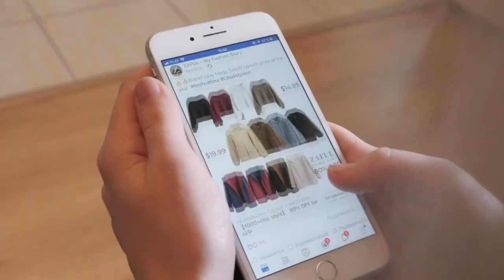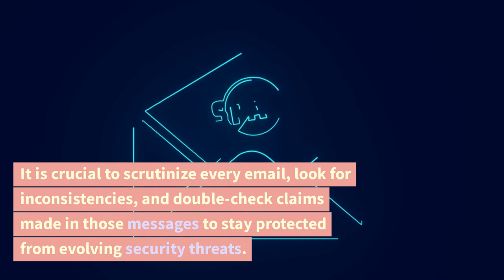How Hackers Exploited Salesforce & Facebook! | August 3, 2023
Hackers launched a sophisticated phishing campaign targeting valuable Facebook accounts by exploiting a zero-day vulnerability in Salesforce's email services and SMTP servers. They used a flaw called "PhishForce" to bypass Salesforce's sender verification safeguards and quirks in Facebook's web games platform to mass-send phishing emails.

By using Salesforce as an email gateway, the attackers evaded secure email gateways and filtering rules, ensuring the malicious emails reached the targets' inboxes. They used this address to send phishing emails, pretending to be from "Meta Platforms," the company that owns Facebook.

Clicking on links in the phishing emails led victims to a phishing page hosted on the Facebook gaming platform ("apps.facebook.com"), making the attack more convincing and difficult to detect. The goal of the phishing campaign was to steal Facebook account credentials, including two-factor authentication bypassing mechanisms.

Guardio Labs analysts discovered the campaign and reported the vulnerability to Salesforce, which was fixed a month later. However, issues with Facebook's game platform's protections are still being investigated by Meta (formerly known as Facebook). Although the "apps.facebook.com" platform was retired in July 2020, legacy accounts still have access, potentially making them valuable targets for threat actors.

The incident serves as a reminder to remain vigilant against phishing attacks, even when seemingly legitimate services are involved. It is crucial to scrutinize every email, look for inconsistencies, and double-check claims made in those messages to stay protected from evolving security threats.